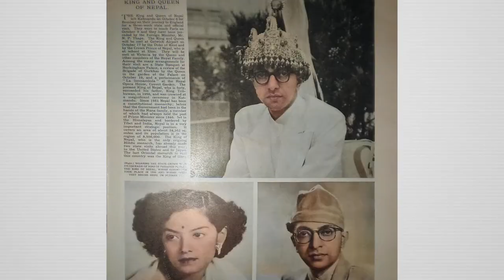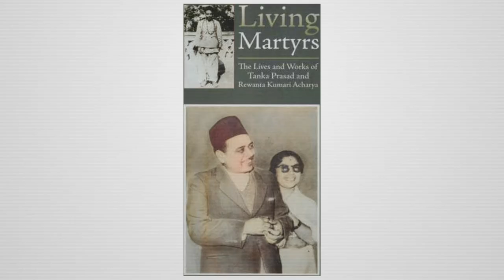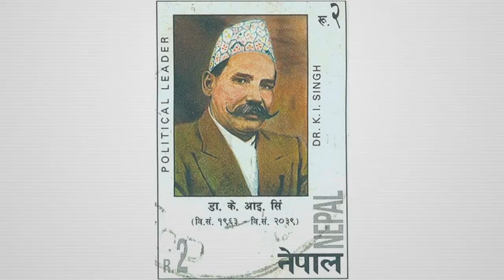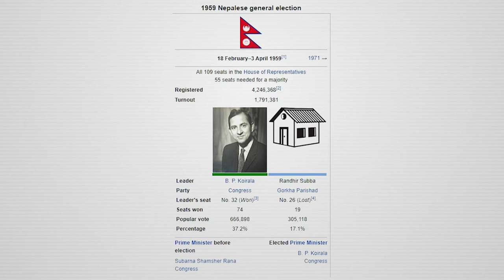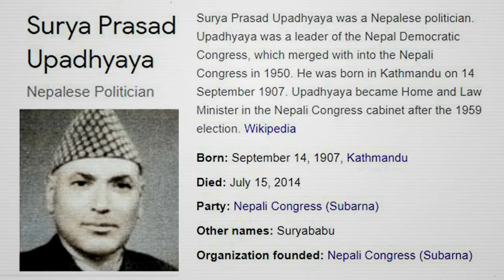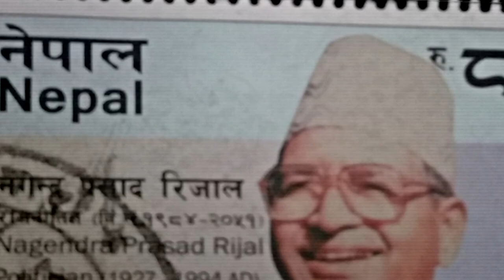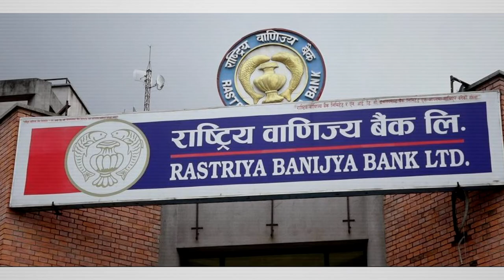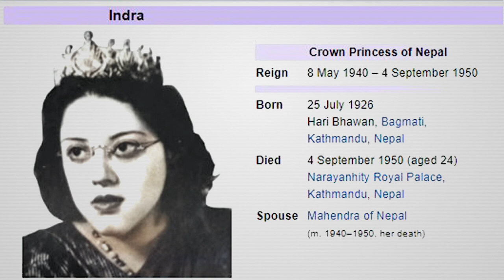Mahendra Bir Bikram Shah Dev || History in English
Mahendra Bir Bikram Shah Dev

Sound: Anish Rajbhandari
Concept: Nian, Subigya Sunder Shrestha
Voice: Nian